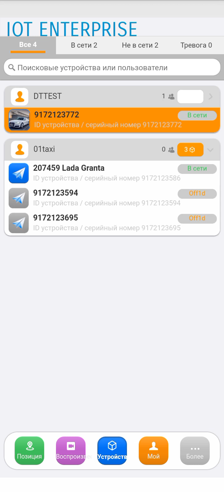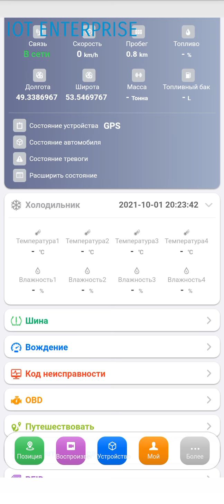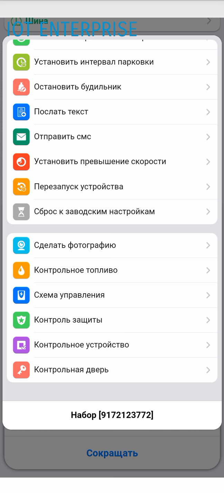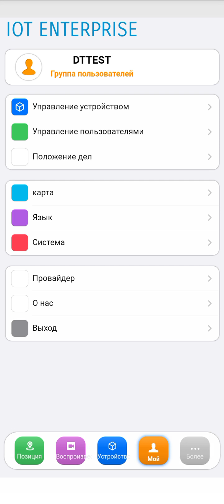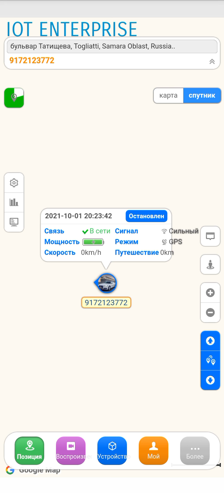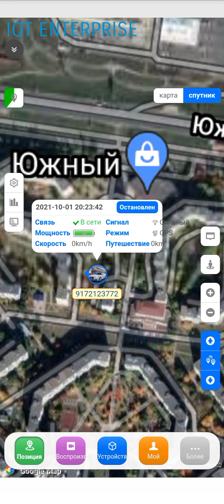Мониторинг транспорта с SinoTrack Pro работа с мобильным приложением. Обзор возможностей SinoTrack.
Функция товара:
· Отслеживание Местоположения в реальном времени по SMS/GPRS;
· Четырехдиапазонная частота GSM;
· С АКС для обнаружения зажигания.;
· Установить авторизованный номер;
· Сигнал превышения скорости;
· С 2 временными интервалами он будет сохранять данные при остановке трекера.;
· Подключите внешнее реле для управления маслом и цепью транспортного средства (необязательно)
Разница с вариантами
Реле предназначено для дистанционного управления маслом и цепью транспортного средства.
Линия питания USB предназначена для подключения источника питания через Питание USB.
Например: подключение к внешнему аккумулятору или к UBS-порту автомобиля.
Как активировать онлайн-отслеживание
Отправьте SMS Настройте трекер (Установите IP и APN) для подключения платформы,
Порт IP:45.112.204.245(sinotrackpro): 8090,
Дополнительные сведения см. В руководстве пользователя.
Пожалуйста, отправьте 3 SMS на трекер ниже:
SMS1:7100000
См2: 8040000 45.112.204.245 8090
SMS3:8030000 APN APNuser apnпароль (если APN нужен пользователь и передача)
APN-это сеть точек доступа для SIM-карты, если вы не знаете APN,

Внимание! Все это всего лишь мое личное мнение, и ему не нужно следовать или действовать в соответствии с ним. Видео было создано в развлекательных целях и не содержит никаких призывов к действию! Не является рекомендацией, не является аналитикой или статистическими данными. Автор не несет отвественности за содержание и смысл ролика.
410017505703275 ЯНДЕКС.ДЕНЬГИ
Для развития канала и закупки материалов
БОНУСЫ НИЖЕ
FREE BTC